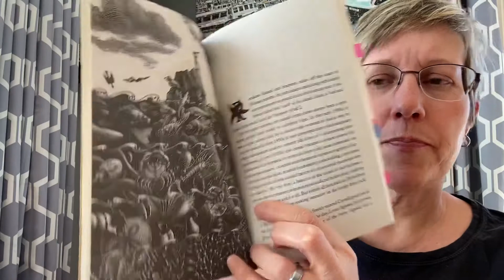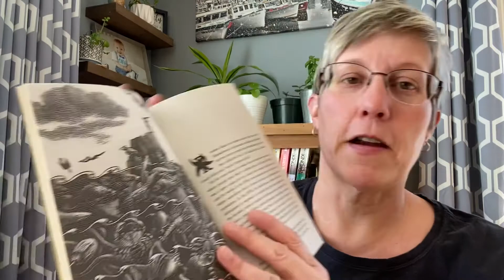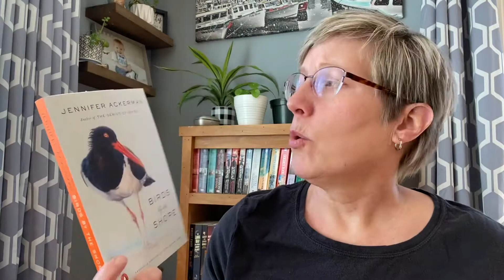Review of Spineless by Juli Berwald & Why Fish Don't Exist by Lulu Miller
The March picks for BN book club were Spineless by Juli Berwald & Why Fish Don't Exist by Lulu Miller.

The April  pick is an author spotlight on Jennifer Ackerman. I will be reading Birds by the Shore.